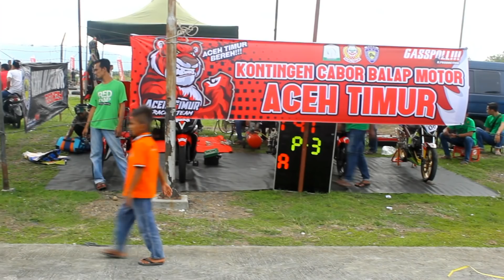PRA PORA IMI ACEH 2017